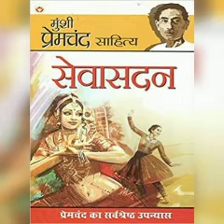'Sevasadan' || Part 28 || Munshi Premchand ji.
Rangmanch..
           Kahaniyon ka...

Hello everyone.

'Sevasadan' by Munshi Premchandra ji  ..

For other Parts,